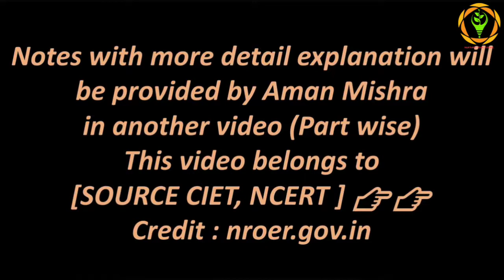Documentary-Part-9&10(क्रांति की लहरे पंजाब,लाहौर,अमृतसर,फिरोज़पुर में)Complete Modern Indian History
कार्यक्रम श्रृंखला आज़ादी की कहानी के भाग 09 एवं 10 में पंजाब, लाहौर, अमृतसर, फिरोज़पुर आदि तक 1857 की क्रांति के विस्तार का विवरण दिया गया है

राव तुलाराम, जनरल अब्दुस्समद ख़ान, राय अहमद नवाज ख़ान, मुफ्ती निज़ामुद्दीन, प्राणसुख यादव

Must Watch:-